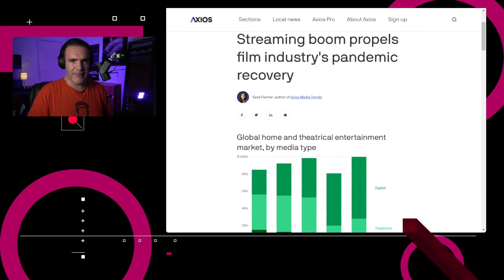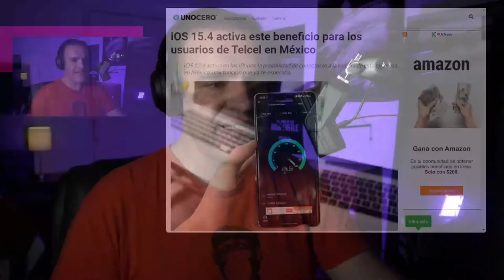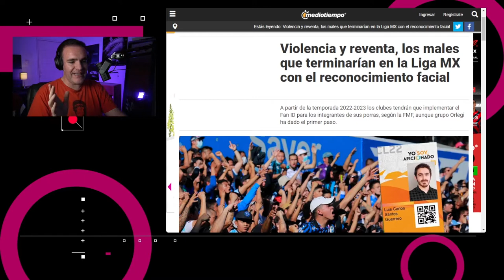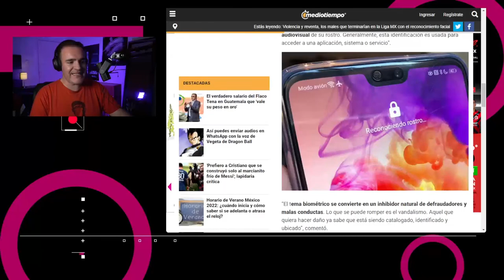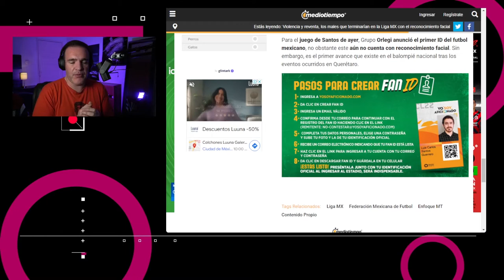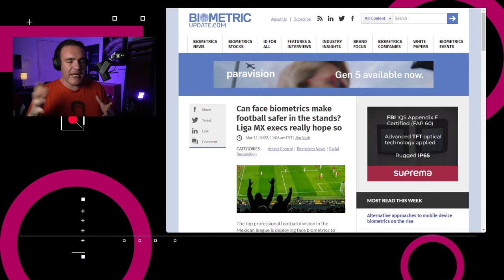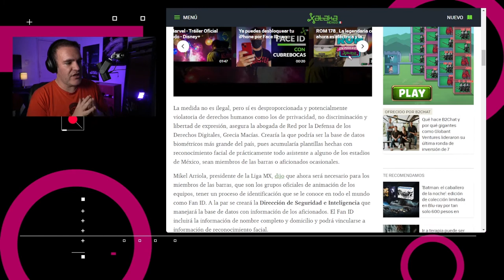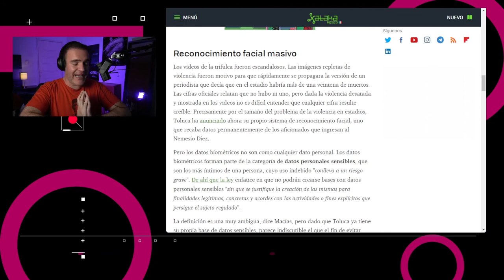Se implementará reconocimiento facial en Liga MX - NTX80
00:15 De acuerdo con un informe por parte de la Motion Picture Association, el mercado mundial de exhibición en salas y streaming generó en conjunto un total de 99,700 millones de dólares durante el 2021, superando los ingresos previos a la pandemia, durante 2019.

00:53 Meta ahora establece los "límites personales" como ajuste predeterminados en sus mundos virtuales.

01:18 La mesa directiva de Discovery aprobó su fusión con Warner Media y todo indica que las negociaciones terminarán a finales de abril.

01:45 En México Apple liberó oficialmente la actualización 15.4 para iOS, con lo cual llegan mejoras, pero la más importante es que ya te podrás conectar a la red 5G con Telcel.

02:08 El presidente de la Liga MX, Mikel Arriola y el presidente de la Federación Mexicana de Futbol, Yon de Luisa, anunciaron la creación de una Dirección de Seguridad e Inteligencia, así como la implementación del Fan ID usando reconocimiento facial.

03:04 Discusión: La implementación de sistemas de registro biométrico.